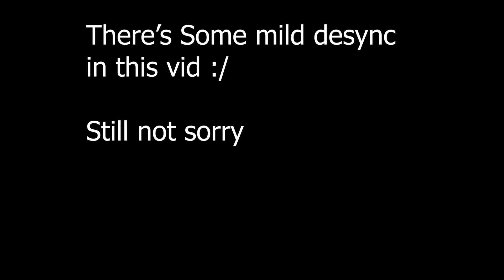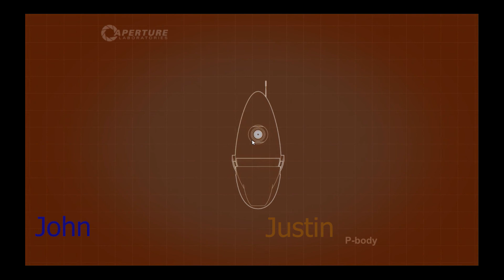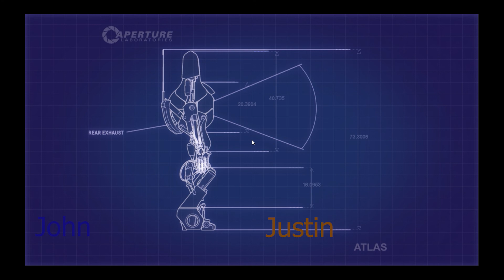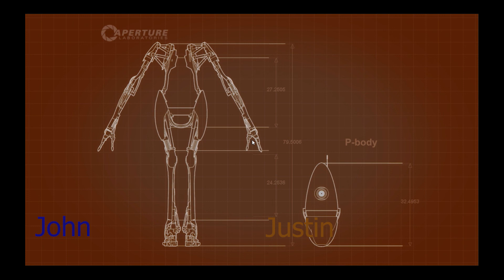Now you're thinking with portals! | Portal 2 Co-op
John and Justin become expert puzzle solvers. not really